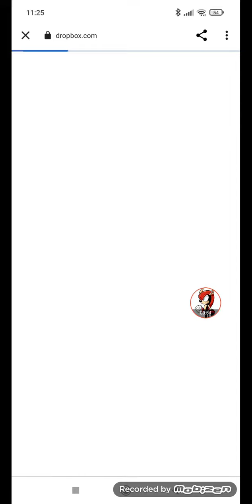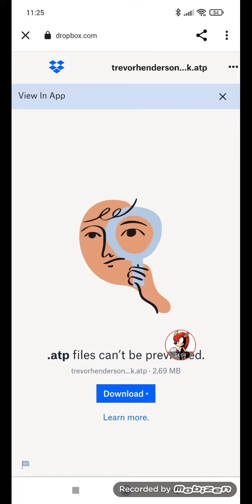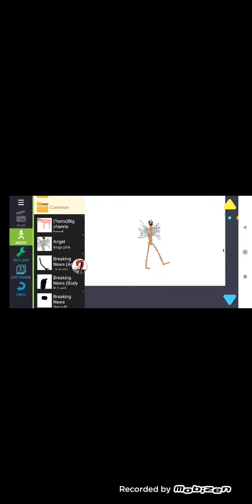trevor henderson pack download stopbox ta indirme öğretimi